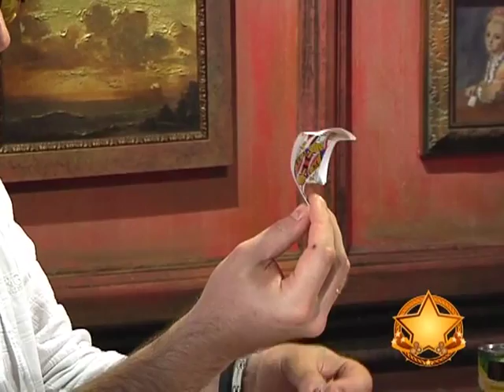Звезды Джеймса Кока. Амаяк Акопян.